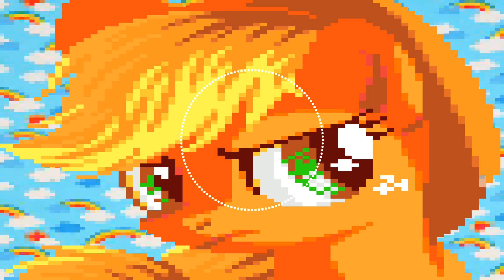Acid Applejack-8 Bit Discoland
This time i do something different to combine Riddim Dubstep Happy hardcore and chiptune